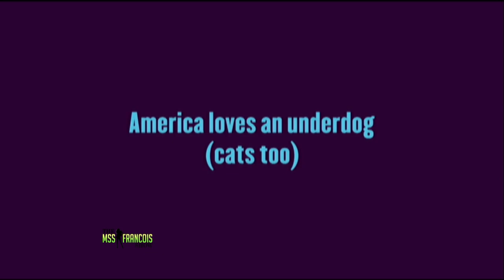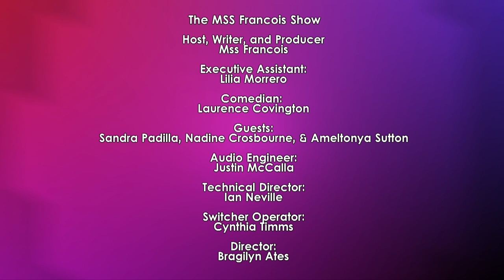EP#5, S2 WHAT WOMEN WANT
Our Holiday episode was filled with fun. Our guest comedian Laurence Covington had us in stitches so do enjoy. Today's segment is called “What Women Want” I have three young ladies from different backgrounds all single and looking for love and they were asked many questions about relationships. Some have some heartfelt answers, while others are not so sure of what they are looking for or what they want. Sit back and enjoy this question and answer segment and see where you are when in comes to relationships and if you agree to disagree with there answers.

Connect with the guest-Tell them you saw them on The Mss Francois Show
Comedian: Laurence Covington-IG@laurencecovington
Guest: Nadine Crosbourne -IG@Nadinercs
Guest: Ameltonya Sutton- IG@amel_tonya
Guest: Sandra Padilla